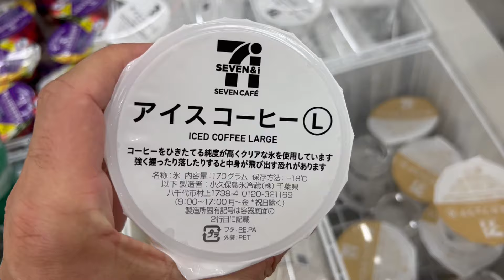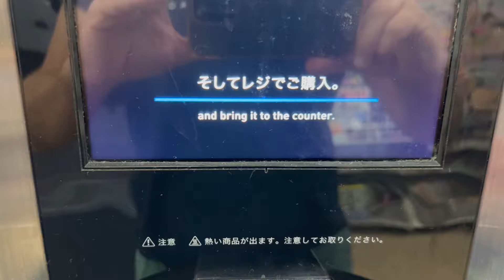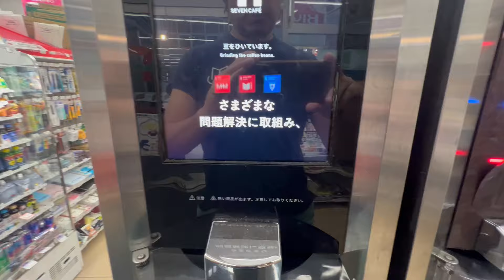POV Morning Coffee Run Shinjuku Tokyo Japan